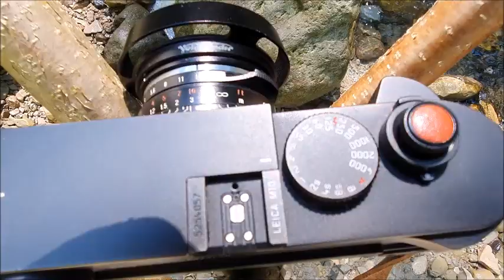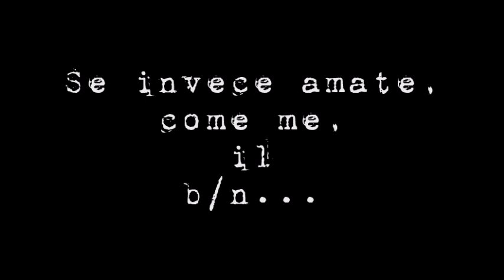Come realizzare il miglior treppiede fotografico di emergenza con le tecniche del Bushcraft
Bentornati nella sezione del mio canale dedicata al Bushcraft... ehm, no aspettate, volevo dire dedicata alla Fotografia...

Questo video in realtà è dedicato ad entrambe queste discipline: Vi mostrerò infatti come realizzare un semplice ma efficace treppiede fotografico di emergenza utilizzando le tecniche del Bushcraft e pochissimi strumenti, un coltello e un pezzo di corda.
Dunque, se avete dimenticato a casa o in auto il vostro costosissimo treppiede Manfrotto o Gitzo non disperate, costruitevene uno da soli, l'escursione fotografica che progettavate da tempo sarà salva e le vostre fotografie non avranno quell'odioso micro mosso!

Da parte mia un saluto, a presto, ciao!
AD